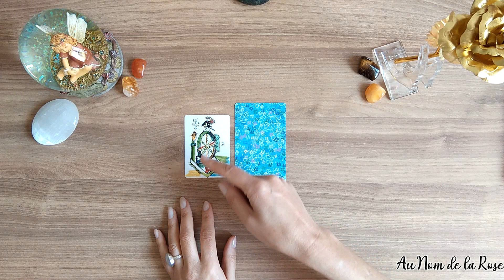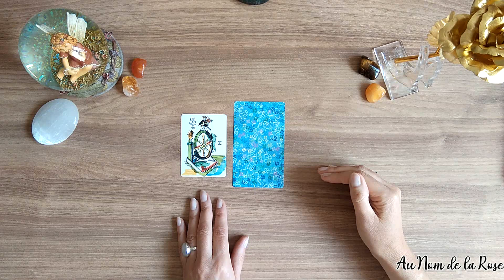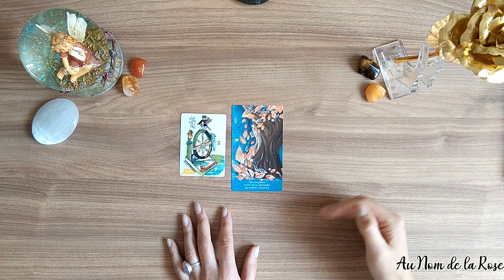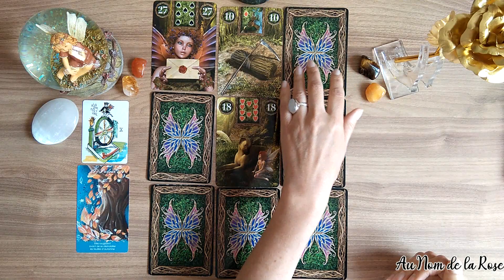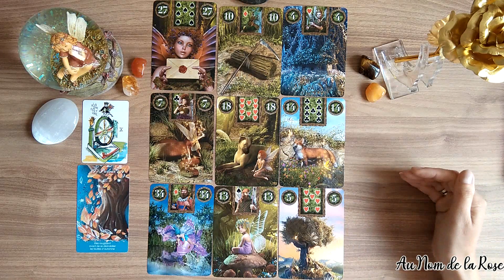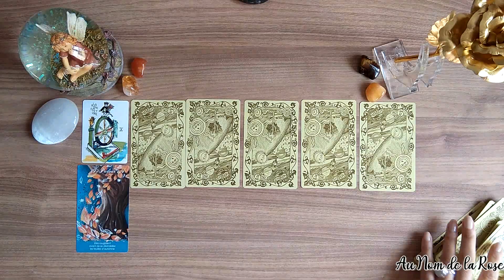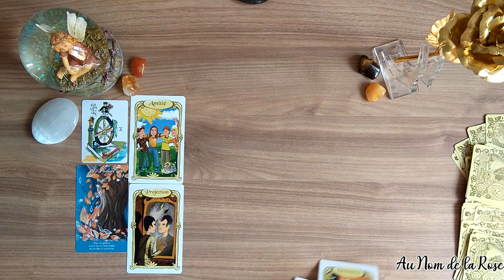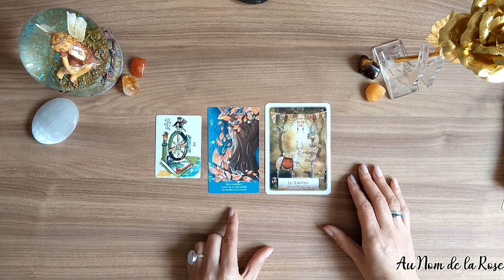POISSONS - MAI 2020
Bonjour à tous et bienvenue sur votre chaîne de guidance intuitive "Au Nom de la Rose". Dans cette vidéo, vous trouverez la guidance intuitive pour le signe des Poissons pour le mois de Mai 2020.
Ceci est un tirage général des énergies avec le tarot & oracles.
Dans mon interprétation, je laisse libre cours à mon intuition en accueillant le message spontané des cartes. Le tirage est donc à adapter selon votre situation personnelle, sentimentale, professionnelle, relationnelle, amicale, familiale ou spirituelle.
J'espère qu'il vous parlera, n'hésitez pas à liker et me laisser vos commentaires pour me faire vos retours, et me dire ce qui résonne en vous.

Christa.